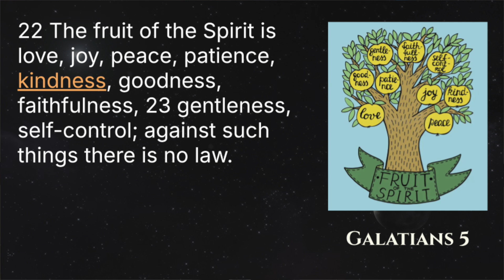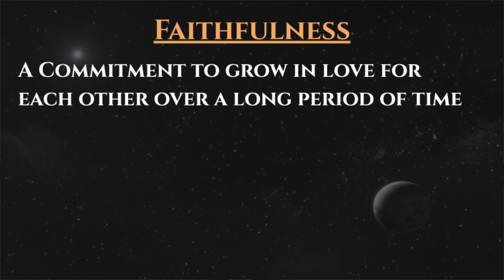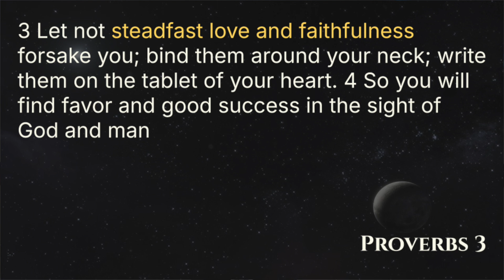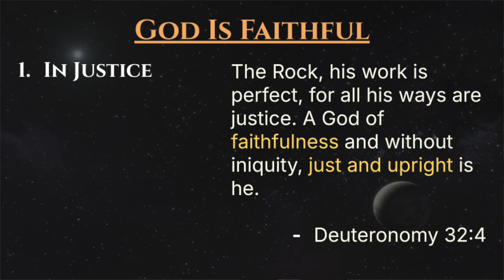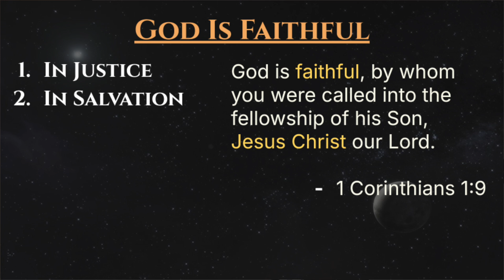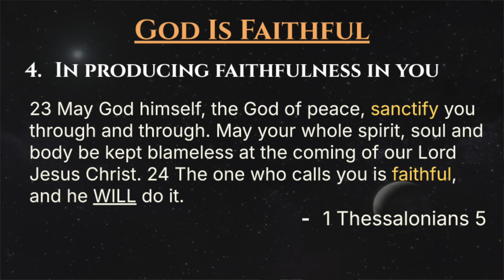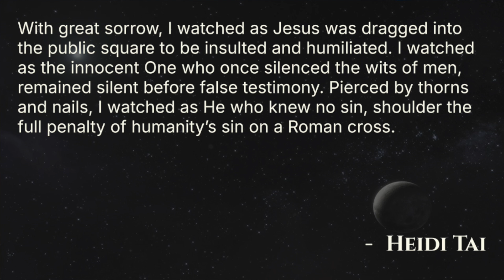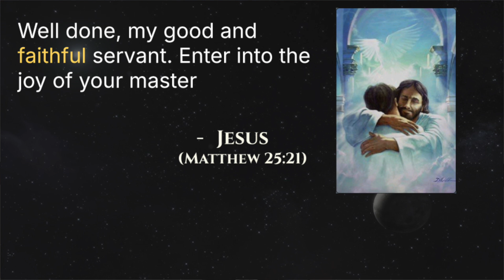Faithfulness - What Your Family Needs Now | Ronnie Chang